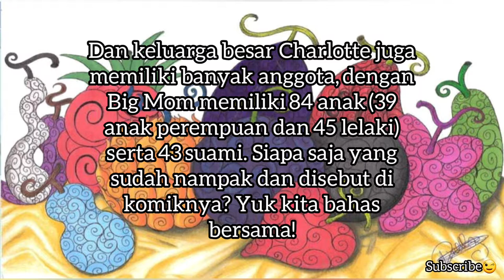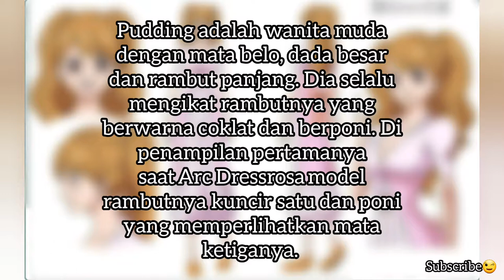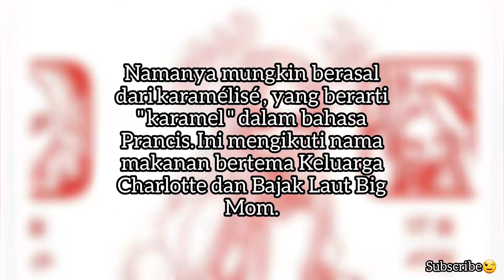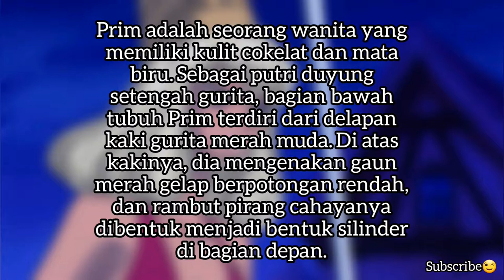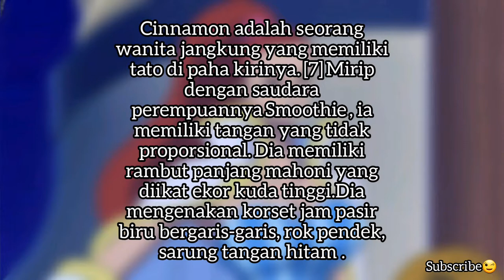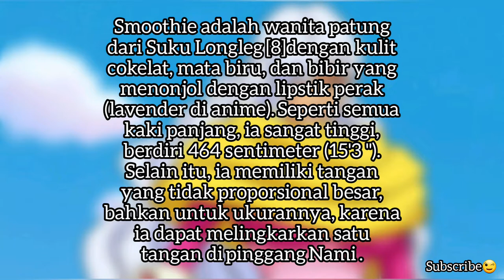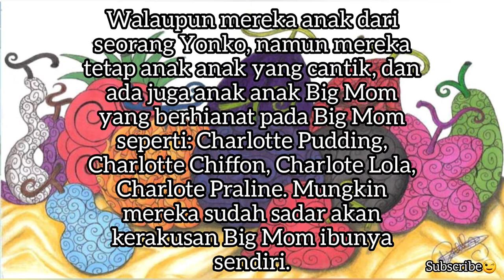7 ANAK - ANAK TERCANTIK DI KELUARGA BIG MOM || ONE PIECE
* Saya ucapkan terimakasih kepada kalian yang sudah menonton vidio ini.